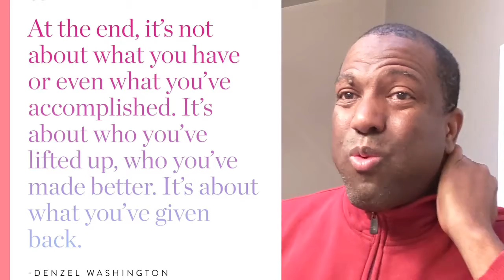Strategy Mwen Enploye Pou Mwen Ede Yon Jèn En Ayiti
«En fin de compte, il ne s’agit pas de ce que vous avez ou même de ce que vous avez accompli. Il s'agit de qui vous avez élevé. qui vous avez amélioré. Il s’agit de ce que vous avez rendu. » Denzel Washington
Please share your comments below and your inquiries and questions are welcome.